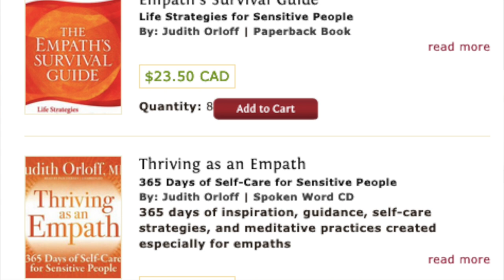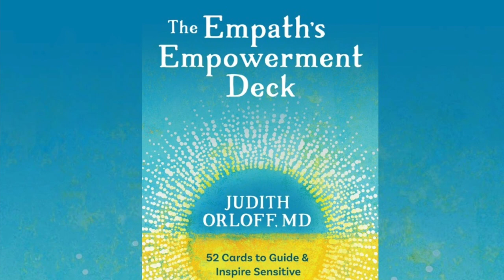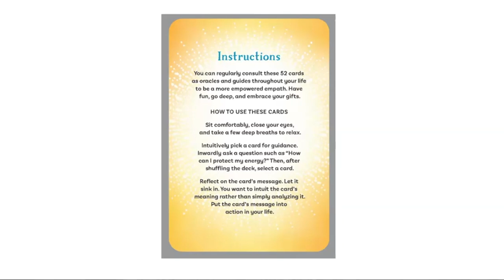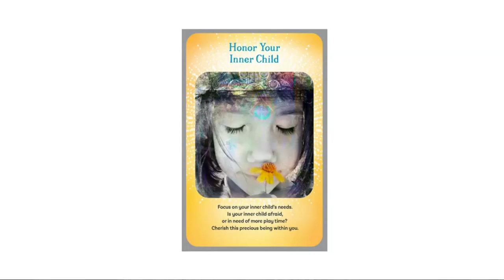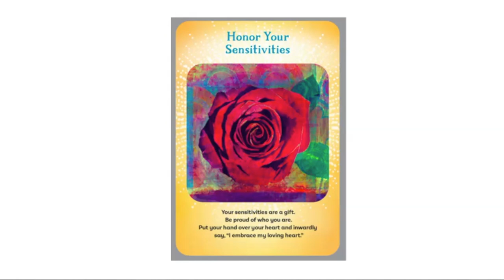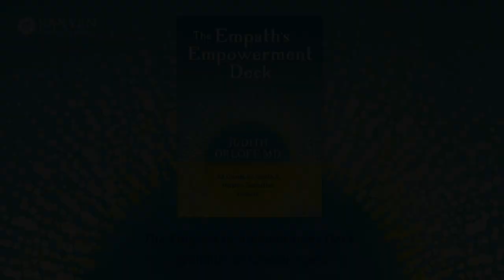Judith Orloff, MD ~ Empath's Empowerment Interview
@BanyenBooksSoundVancouver presents @JudithOrloffMD for a presentation on The Empath's Empowerment Deck.

Judith Orloff MD, is the New York Times bestselling author of The Empath’s Survival Guide, Thriving as an Empath, and Emotional Freedom. Dr. Orloff is a psychiatrist, an empath and intuitive healer, and is on the UCLA Psychiatric Clinical Faculty. She synthesizes the pearls of traditional medicine with leading-edge knowledge of intuition, energy, and spirituality. Dr. Orloff has been called the “Godmother of the Empath Movement.” Her work has been featured on the Today Show; CNN; O, The Oprah Magazine; The New York Times; and USA Today. She has spoken at the American Psychiatric Association, Fortune magazine's Most Powerful Women Summit, and Google. Dr. Orloff offers a limited number of Zoom or phone sessions for those wanting to awaken empathy and intuition.

Banyen Books & Sound is Canada's most comprehensive bookstore specializing in spirituality and healing, now celebrating 51 years in Vancouver, BC, Canada. Banyen is open for in-person purchases as well as web & mail orders. Plus many upcoming author events

Events Manager/Podcast Producer/Editor: Jacob Steele